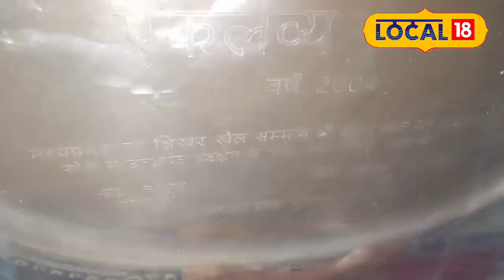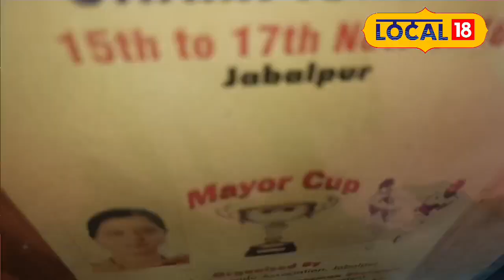Taekwondo प्रतियोगिता में विदिशा के अतुल ने लहराया परचम, सुनिये उनके गोल्ड लाने की कहानी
Sports News: मध्यप्रदेश के विदिशा के रहने वाले अतुल जाट ने ताइक्वांडो में देश ही नहीं विदेश में भी नाम रोशन किया है. अतुल ने इसकी शुरुआत बचपन से ही की थी और अब वह अपने जिले ही नहीं प्रदेश और देश का नाम भी रोशन कर चुके हैं. अतुल के नाम पांच इंटरनेशनल खिताब है इसमें उन्होंने एक में गोल्ड जीता है.